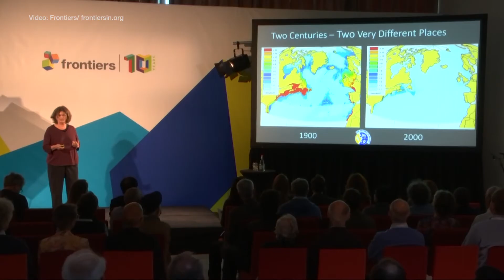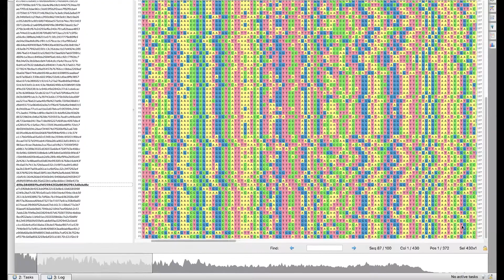How to Be a Scientist: Careers in Marine Biology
As the threat of climate change continues to grow, the science used to monitor and confront those changes is evolving as well. Dr. Nancy Knowlton, Sant Chair for Marine Science at the Smithsonian’s National Museum of Natural History, offers a glimpse of her career that has spanned decades studying changes in the oceans and introduces the next generation of scientists and researchers using cutting edge technology to understand the impact of humans on the oceans.

This project received support from the Smithsonian American Women’s History Initiative.

Many thanks to:
Emily Frost, Bryan Nguyen, and Jeff Hunt; National Museum of Natural History
Cover photo by Christian Ziegler.